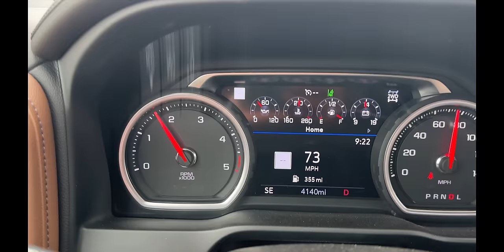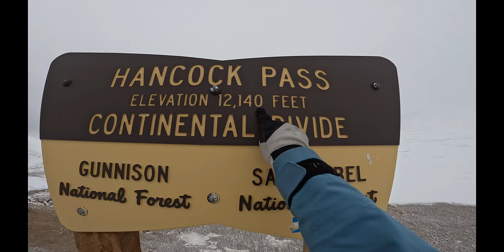Am I Good Enough to Keep Up With Chris Burandt? | EP 65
I can't thank  @ChrisBurandt  enough for having me out and putting me up in his lodge. If you haven't been out to ride with him I highly recommend that experience!